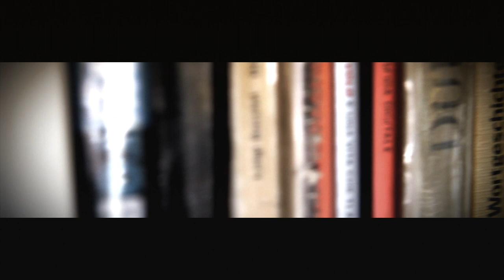Santo Trafficante Boss - Hustlin Full HD (Maximus)